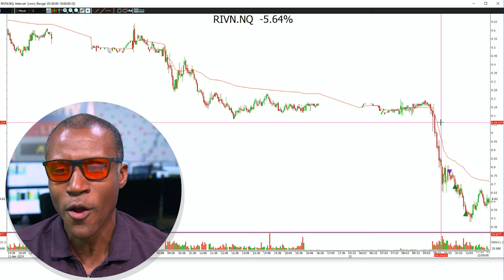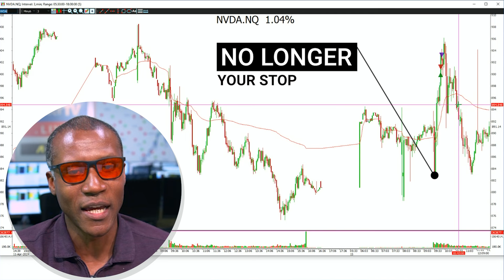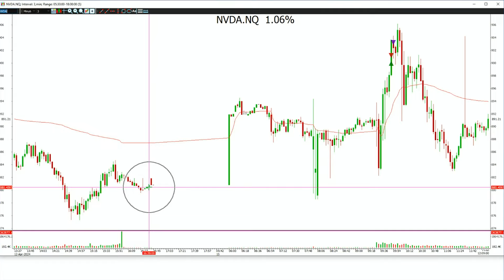Maximizing Returns: The Art of Buying High and Selling Higher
Happy WEEKEND! @tradertvneal shares his vital mental tip before you enter any trade💡NealsLessonOfTheDay 🚀 Elevate your trading game 🏋️Tune in to HowToTrade

📝CHAT RULES
1) Be positive, respectful, and mindful of others.
2) Refrain from swearing, demeaning or offensive language.
3) Learn and contribute to the room, and make our chat community one you are proud to be a part of!
4) No pumping, promoting, or bashing stocks.  If there is relevant news, briefly summarize it.  Do not say things like: “Come on AAPL” or “SPCE is a fraud”.  If you give an alert, give a reason, “TSLA dropping like a rock!”
5) None of the trades you see here is a recommendation to make a trade or investment.  Should one of our traders say that it is a recommendation, they are speaking amongst each other.
6) Our traders are not investment advisors.  Please do not ask them to have a look at your watch list or portfolio.
7) If you just follow Rule #1, it encompasses everything!  Failure to follow chat guidelines does not come with a warning.